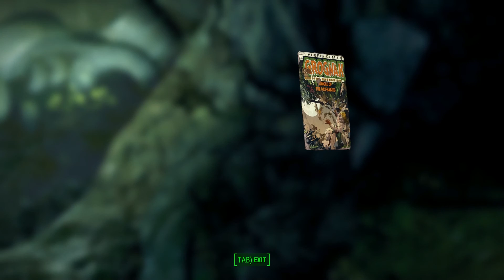(bloatflies yumm!!!!) [FALLOUT 4 Gameplay 02]